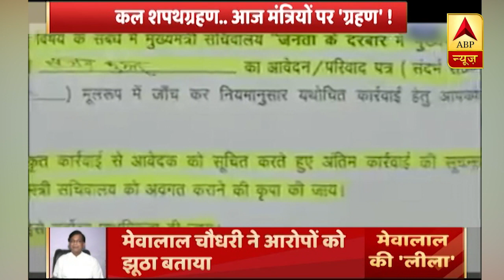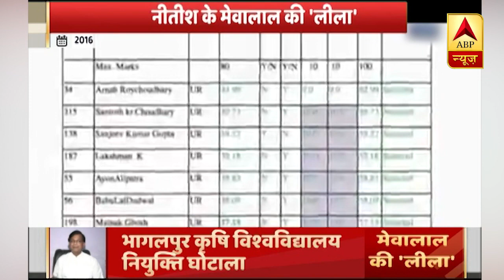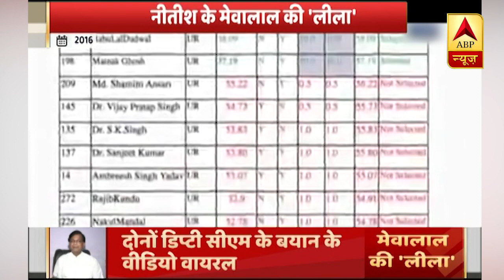CM Nitish के मंत्री ने लिया शपथ ग्रहण, और मंत्रियों पर 'ग्रहण'| ABP Bihar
CM Nitish के मंत्री ने लिया शपथग्रहण, और मंत्रियों पर 'ग्रहण'